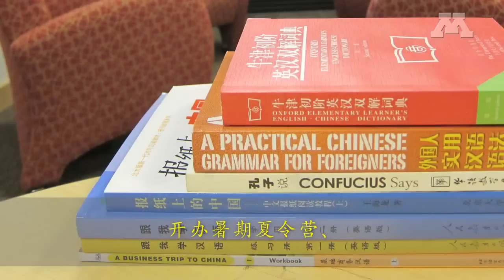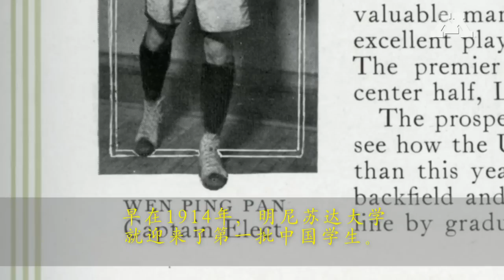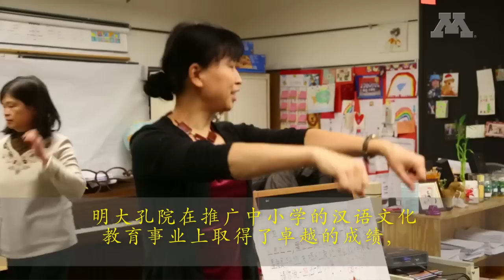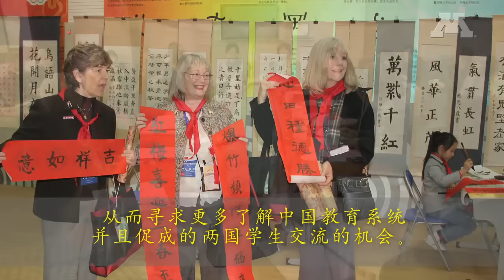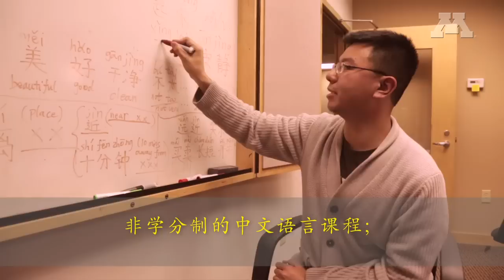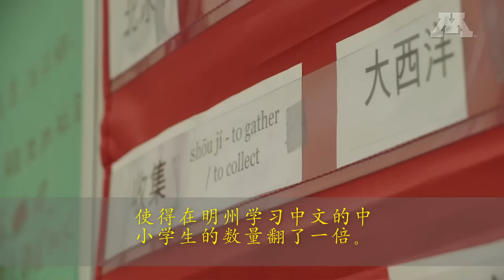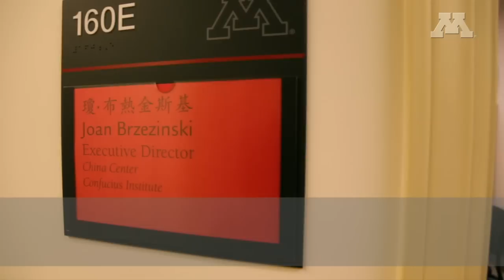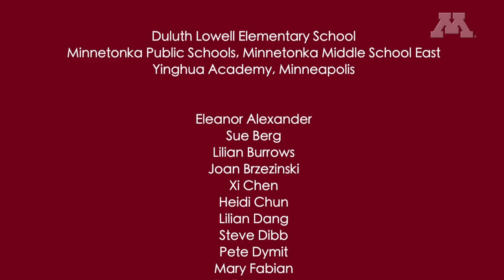About the Confucius Institute at the University of Minnesota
Since 2008, the Confucius Institute at the University of Minnesota has been promoting Chinese language and culture learning throughout the state. Thanks to the Confucius Institute Headquarters/Hanban, we were able to put together a video about our programs and services.